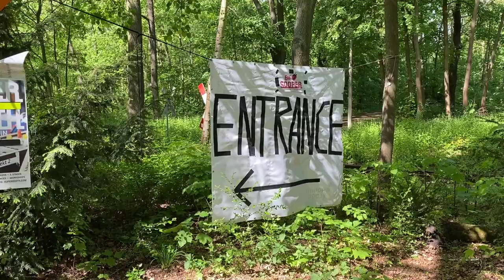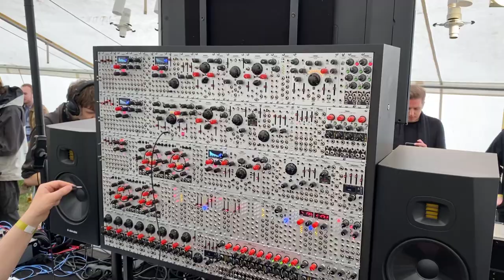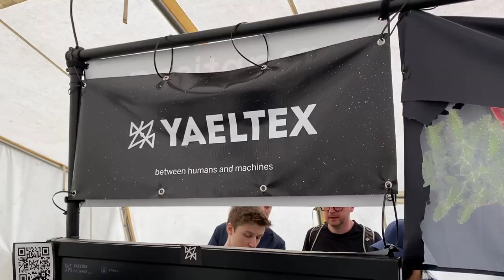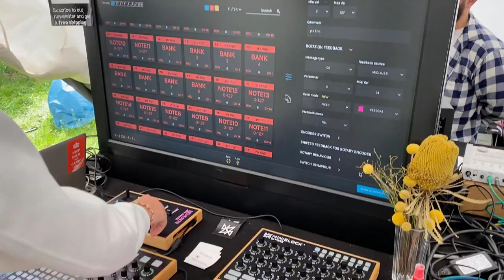Superbooth 2022 Berlin - All the things you missed and did not see in the other videos!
This video is more about the mood at SuperBooth than new gear but also contains some controllers you might have overlooked...